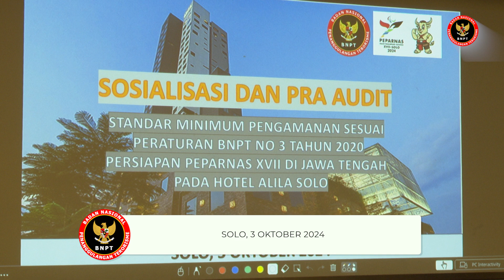Jelang Pembukaan Peparnas XVII 2024, BNPT Lakukan Sosialisasi Sistem Pengamaan di Alila Solo Hotel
Badan Nasional Penanggulangan Terorisme hadir memberikan sosialisasi dan asesmen sistem pengamanan di Alila Solo Hotel selaku salah satu Venue Penginapan bagi Tamu-tamu VIP dan VVIP dalam rangka  bertajuk Pekan Paralimpiade Nasional (Peparnas) XVII yang diadakan di Solo pada Kamis (03/10/2024).

Direktur Perlindungan BNPT, Brigjen Pol Imam Margono mengatakan jika kegiatan ini dalam rangka mengantisipasi potensi gangguan keamanan dan teror menjelang digelarnya ajang kompetisi olahraga nasional khusus atlet-atlet disabilitas.